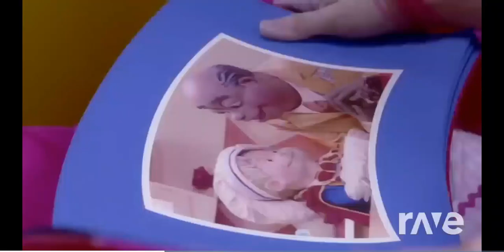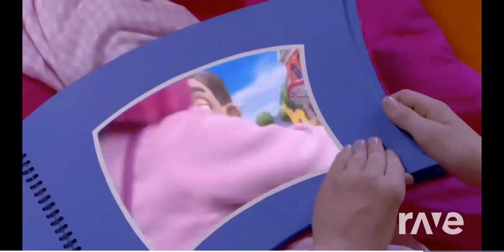Be In Friends With Nsync Lazytown And Disney In Concert Mashup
A Newer Remix Video